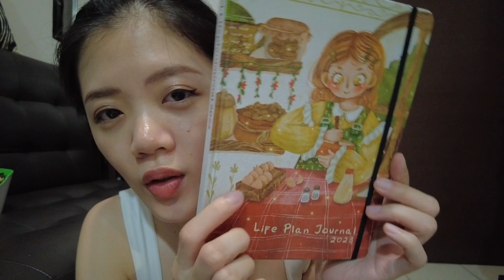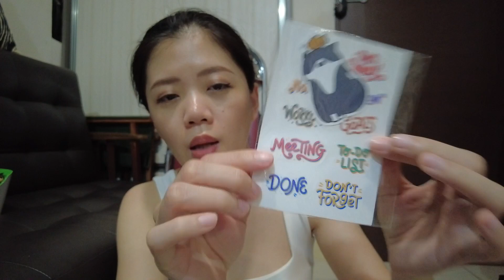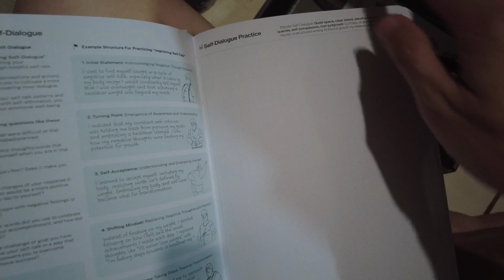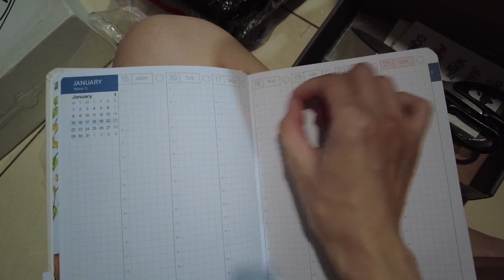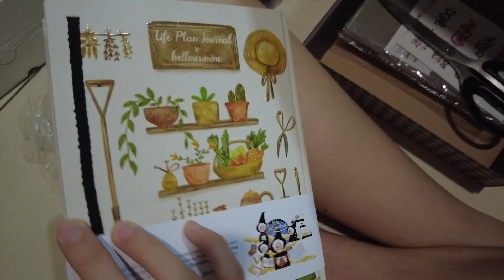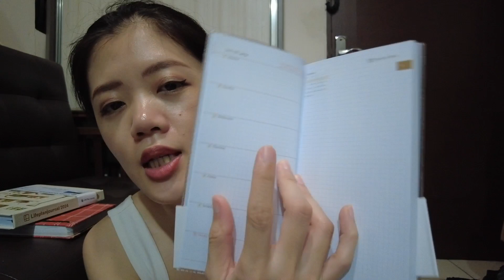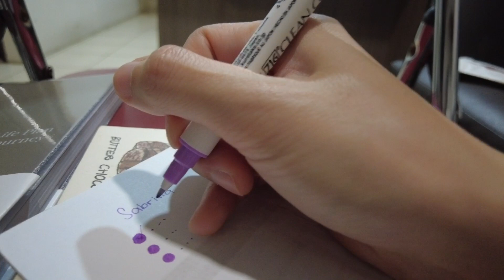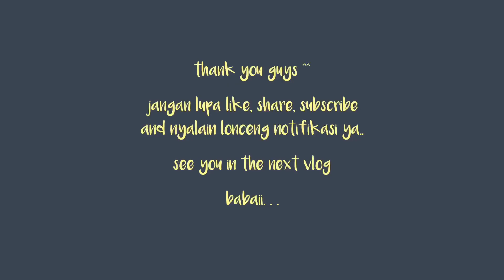hasil VISA dan JOURNAL update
heyloo guys,, back with another update tentang kelanjutann rencana travel gw dan journal baru di 2024 iniii..hihi..

have fun watching and have a great weekend!